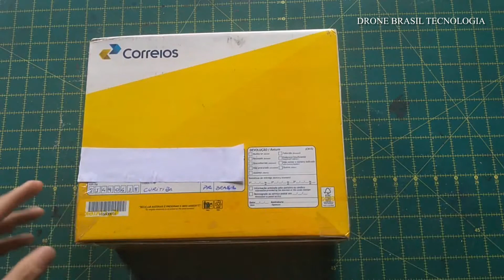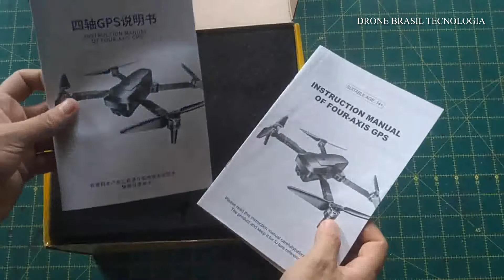Manutenção do Drone Visuo Zen k1 cliente Cleverson de Curitiba (PR)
Construção e Projetos
Unboxing do drone Visuo Zen K1 cliente Cleverson de Curitiba (PR)
Problema na estabilidade de Voo

Itararé sp
André Nova

Manutenção...
Manutenção Preventiva
Configuração de Software
Fpv e Voos
Avaliação de peças vendas e produtos

Seja também um parceiro do Canal

Aceitamos qualquer doação
de apoio o Canal
PIX
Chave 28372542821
Mercado pago
André Luiz de Jesus Nova